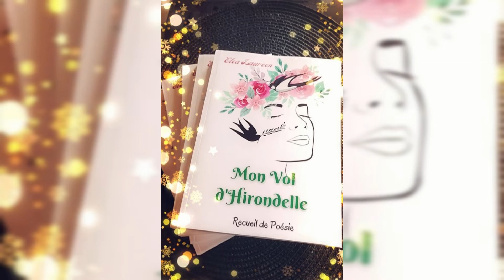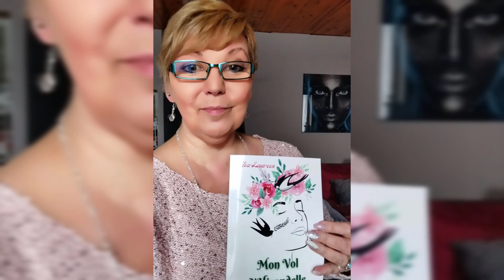Mon Vol d'Hirondelle - Elea Laureen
Recueil de Poésie
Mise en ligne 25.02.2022